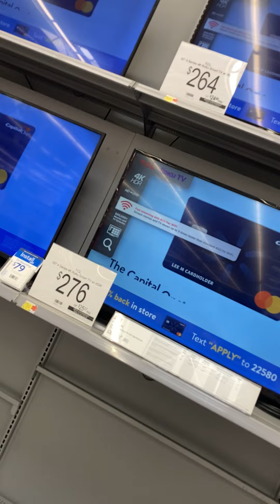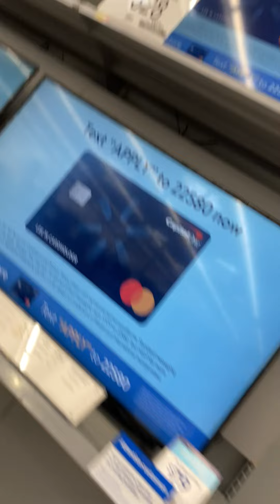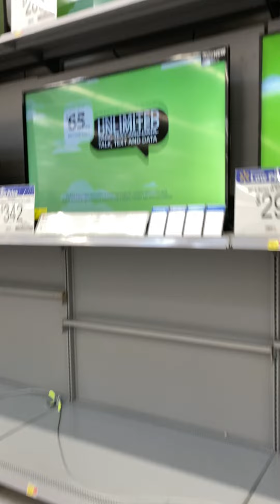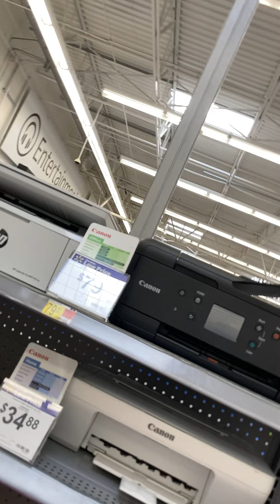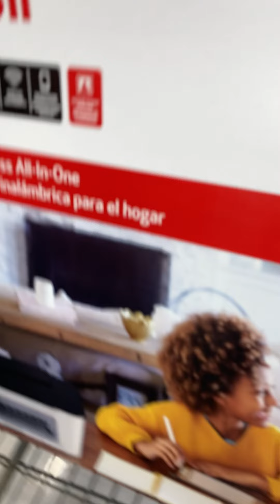Happy Mother’s Dayyyyy 💝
TV 📺 shopping with my Granny